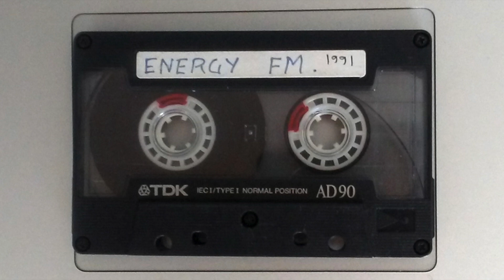Energy FM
London Pirate Radio 1991